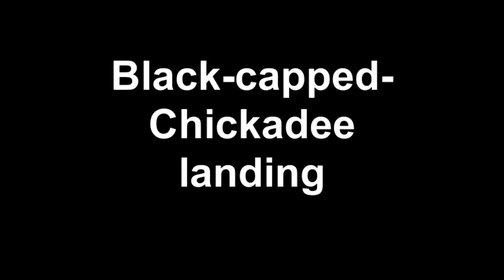Black-capped- Chickadee landing